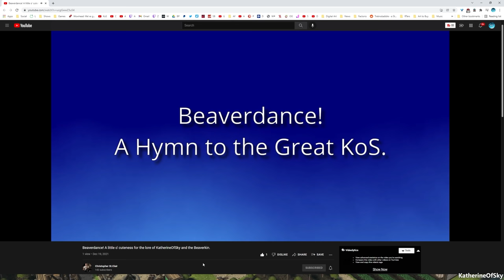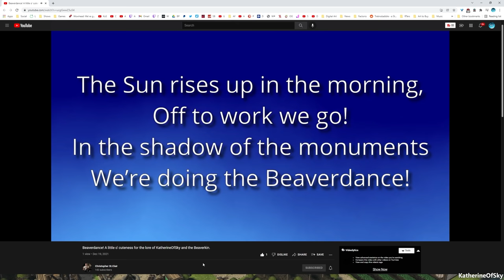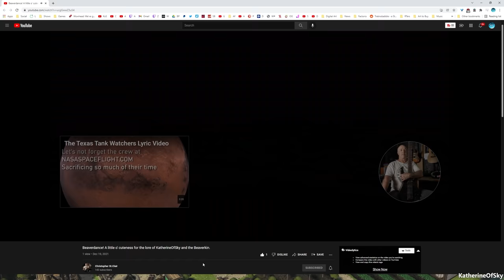GROWING COLONY / BEAVERDANCE! - Timberborn EXPERIMENTAL - Community Lore, EA|Let's Play, Ep 14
Our Folktails are ready to go in EXPERIMENTAL mode!  Comment in RP if you want to be featured in our new story!  Buy on Epic here to get the game & support me

Ever wish your colony was a little more animal-oriented?  Timberborn brings BEAVERS, with some delightful engineering and water moving mechanics that only those creatures have!

A huge thank you to Mechanistry for providing me with a game key!

About Timberborn:
Mankind turned Earth into a dry wasteland and perished, but some species adapted and evolved. Choose one of the unique beaver factions and see how long your colony can last!

Wet and dry seasons

Prepare your settlement for recurring droughts. Stockpile on food and keep fields and forests alive even after rivers dry up. Rely on both natural water sources and artificial irrigation to keep the land arable.

River control

Redirect rivers, put up dams and dig water canals with explosives – beavers of the future have millennia of experience in water engineering. But be careful, uncontrolled flooding is as deadly as a dynamite blast!

Lumberpunk

Turn timber into sophisticated machinery, buildings, and monuments. Wood is the core resource in Timberborn, but the most advanced structures require metal. To find it, send your scavengers to the ruins of the old world.

Vertical architecture

Create a thriving beaver settlement using a modular, vertical architecture system. Space is limited, so stack lodges and workshops on top of each other, cover hills with fields, and set up a power grid for your growing population.

Build a prosperous city with efficient production chains and beaverish nighttime activities. Follow the lives of individually simulated inhabitants throughout their day and celebrate when the next generation is born!
Wellbeing

Satisfy the needs of your colonists to extend their lifespan and make them happier. An evolved beaver's lifestyle is not just "work, sleep and chomp on wood". Balanced diet, decorations, temples, even carousels – you take care of it all.
Beaver societies

Control different beaver factions, each with unique style, buildings, and gameplay traits. While some beavers are expert farmers, another family might rely on rapid industrialization. Choose what fits your playstyle!

Map editor

Play on one of the included maps or create your own and share it with the community! With hills of different height, ruins scattered in the desert, and all life depending on access to water, each map poses a different challenge.
...and more!

We regularly add new features and iterate, based on the community's feedback. We’re making the world’s first beaver city-builder and we want to make it special, so stay in the loop and add Timberborn to your wishlist today!